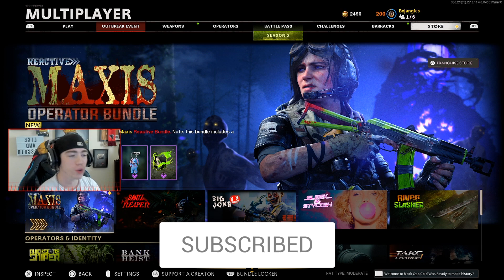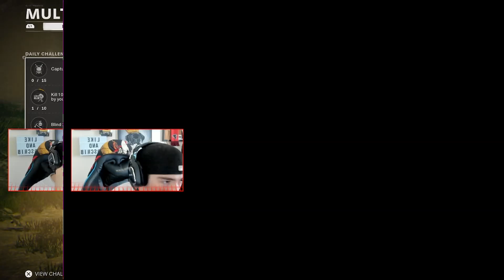HOW TO GET SAMANTHA MAXIS SKIN! NEW Z-74U REACTIVE CAMO NUCLEAR! (SEASON 2 SAMANTHA MAXIS BUNDLE)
✅ NEW SAMANTHA MAXIS REACTIVE CAMO! NEW AK74-U SAMANTHA MAXIS MASTERCRAFT Z-74U REACTIVE CAMO NUCLEAR! HOW TO UNLOCK NEW SAMANTHA MAXIS BUNDLE IN SEASON 2 BLACK OPS COLD WAR WARZONE! BLACK OPS COLD WAR SAMANTHA MAXIS OPERATOR BUNDLE AND REACTIVE CAMO UNLOCKED!